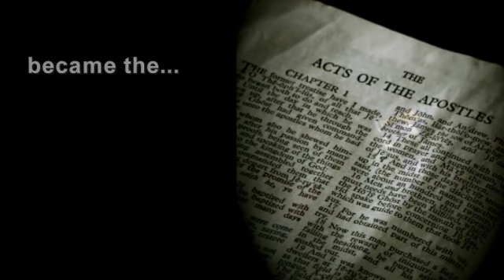Official book trailer for Poisoned Wine by CJ Davidson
Genre: Religion
Publisher: Dog Ear Publishing (2010)
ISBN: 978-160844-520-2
Price: 15.99 - paperback / 9.99 e-book
Available: Worldwide through bookstores, BarnesAndNoble.com and Amazon.com.

Historical facts about past empires exist in many books and preachers write reams of material from biblical prophesies predicting a one-world empire, but few

scholars mention the staggering events that bridge the gap between the old empires and the colossal end-time empire. Many people shy away from talk about a

troubled future, but this harsh and ruthless government is coming anyway. A wise person will study all bits and pieces of related information to avoid being

surprised when the end-time happenings begin to unfold. The end-time government will be a continuation of the Holy Roman Empire (800), which was a union of

church and state ruled by a Roman emperor and a Catholic pope. Through the United Nations this revived religious empire will force all the people of the earth

to give total allegiance and support to the False Prophet, the Antichrist, and the one-world government.

Poisoned Wine bridges the gap between the former Holy Roman Empire and the endtime world government. It delves into the history of the Roman Catholic Church and

the pope's union with the German king, forming the Holy Roman Empire. This Empire was suspended in 1806 but was revived by the victors of World War II.

Globalism and Catholicism now saturate the nations of the earth. World imperialism is just around the corner. According to the biblical point of view, the Roman

Catholic Church will be very involved with the end-time Holy Roman Empire.

Caroline Davidson, a retired school teacher with a degree from UNT, has three daughters and twelve grandchildren. She and her husband live near Fort Worth,

Texas, and enjoy outdoor activities such as walking, horseback riding, boating, and gardening. In the fall she usually goes to New Hampshire, her home state, to

view the gorgeous multi-colored fall foliage. In summer she may go deep-sea fishing, picking berries, or collecting sand dollars and shells at the beach.

However, eleven years ago things changed. She began to spend her spare time researching and writing a book. It began as a letter to explain the Apostolic

doctrine to her eldest daughter who had grown up in church but could not distinguish the Apostolic doctrine from the Trinitarian doctrine. Soon it became

evident that this explanation was far too lengthy to be contained in a mere letter. Thus, Poisoned Wine was born.

About Dog Ear Publishing:

Dog Ear Publishing offers completely customized self-publishing services for independent authors. We provide cost-effective, fast, and highly profitable

services to publish and distribute independently published books. and from

our offices in Indianapolis, Indiana.